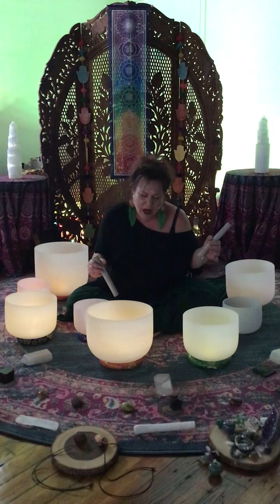Health and prosperity 432 HZ crystal singing bowls sound bath meditation.